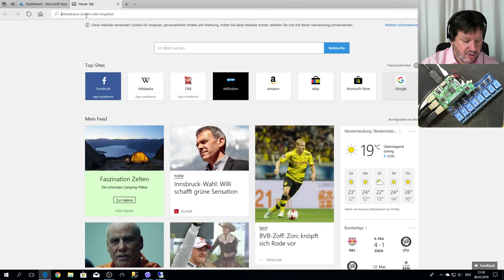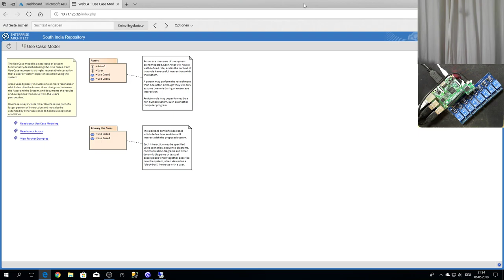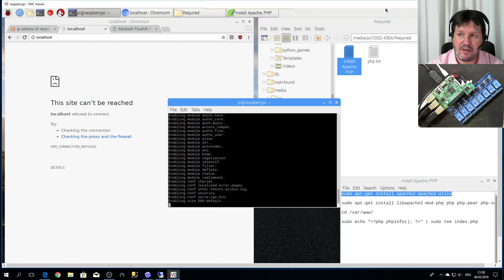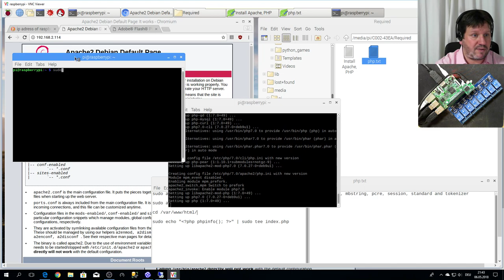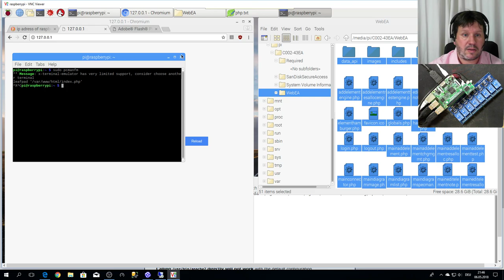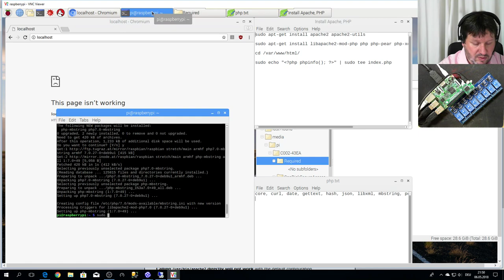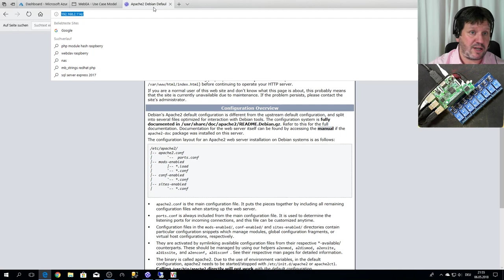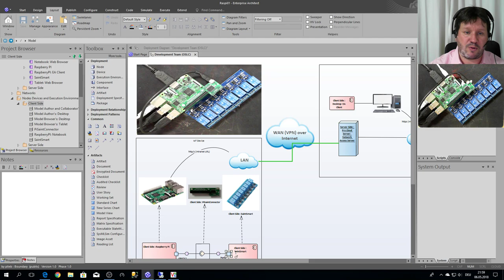Running WebEA on Raspian for Raspberry PI